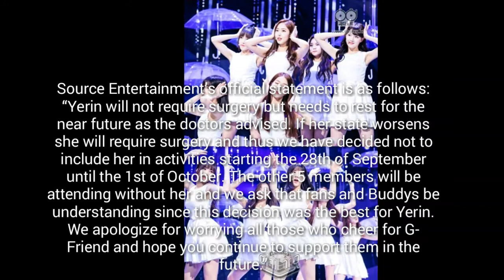Yerin Halts All Activities After Being Diagnosed With Appendicitis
GFRIEND recently attended the SBS Super Concert Daejun, but Yerin suffered from a powerful stomach ache throughout.